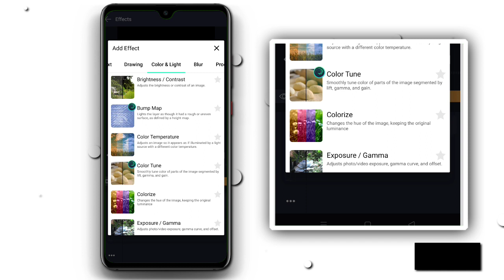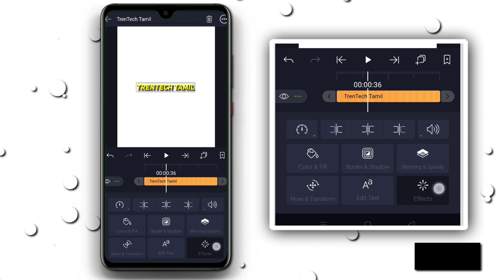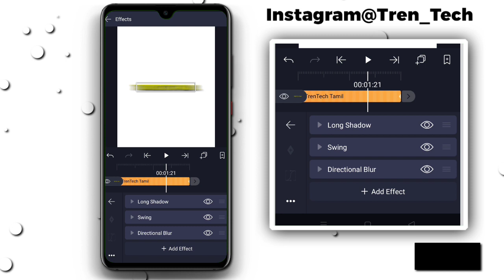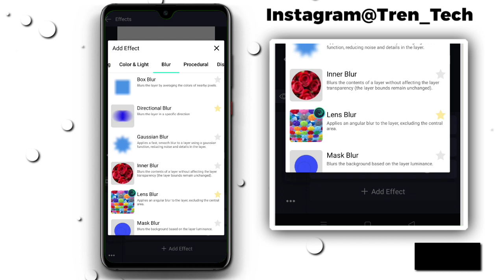Alight motion Text effect Tutorial/Alight motion status editing tutorial/New text Effect Tutorial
Welcome to TrenTech channel

Hello guys in this video am providing how to use alight motion app and how to edit video on alight motion app

🔖 Alight motion Full Tutorial Video

🔖All Alight Motion Text Preset ?

XML link share by telegram Group